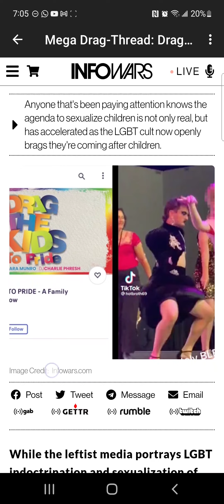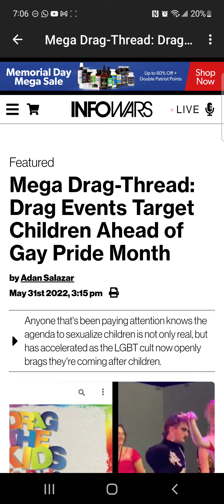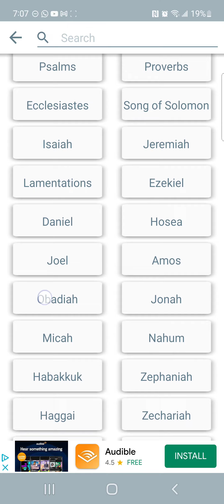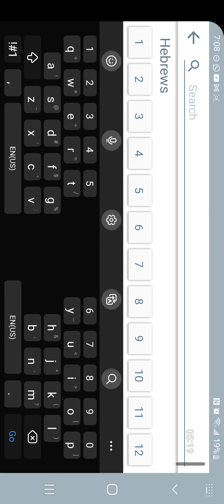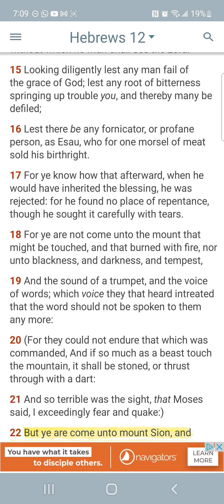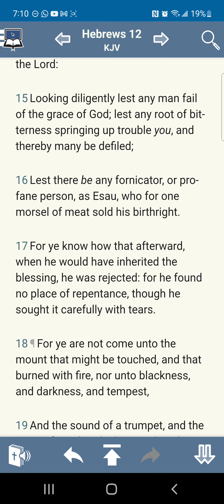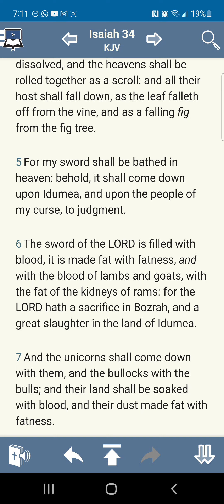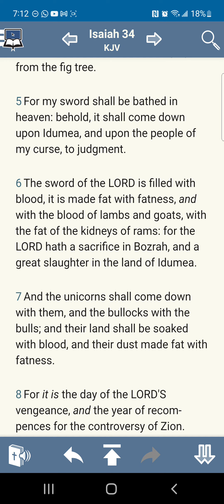Drag queens teaching your children?!?!